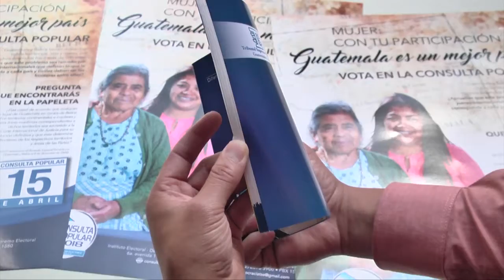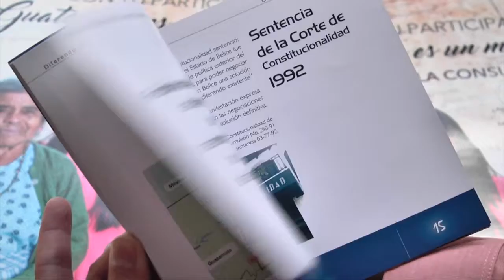E6 CAMPAÑA INFORMATIVA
Bajo el slogan “hagamos historia” el Tribunal Supremo Electoral TSE, busca impactar y concientizar a la población sobre la importancia de la consulta popular a través de una campaña de medios (publicitarios, radiales, escritos y televisivos), a nivel nacional.